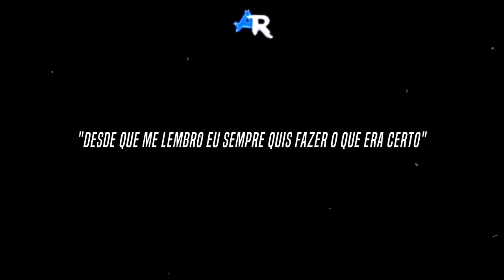Rap - Thor, Capitão América e Homem de Ferro 『 Ultimato 』 |Nossa chance| AniRap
▶ Compartilhe

🔼 Contato Profissional 🔽

🔼Créditos🔽

▶ Voz: AniRap
▶ Letra: AniRap
▶ Mixagem: AniRap
▶ Edição: Orion Black & Naka Produck

🔼Letra🔽

Ninguém me culpa, mas mesmo assim eu me
sinto culpado

Pois mesmo sendo um Deus temido eu me senti tão
incapaz

Jurei que você pagaria com a vida pelos seus atos

Só que por meu erro perdemos e agora é tarde de
mais

Anos passaram mas ninguém jamais retornou

E agora me dá esperança de alterar o presente?

Banner saiba que eu estou bem, olha como estou

Mas nunca mais cite o nome dele na minha frente!
(Thanos)

Se é possível mudar, então eu vou tentar

Está na hora, dessa vez eu não irei falhar

Acredite   eu não errarei como naquela hora

Thanos...

Foi na cabeça agora!

Perder tudo que eu mais amava gerou essa
revolta

Ficar sentado e aceitar não trás ninguém de
volta

E a nossa chance de vingar quem veio a padecer

Nós venceremos pois não temos mais nada a
perder

Varias realidades

Mas somente uma chance

Uma oportunidade

De voltar ao que era antes

Pelo que fizeram a todos juro morrerão
Thanos...

Eu sou o Deus do Trovão!

(Capitão america)

Sempre fui rebaixado, taxado de incapaz
Eu nasci em tempo de guerra sonhando com a paz

Mas isso é passado, eu vivo no presente

Mas meu presente virou pó bem na minha frente

Lutamos sem parar, eu era o capitão
Mas ao perder cada guerreiro eu me vi sem chão

Perdemos tudo e o nosso mundo se tornou um
inferno

Peço pra todos superarem mas eu não supero

Então me derrube e acabe com tudo mas mesmo
assim eu levanto de novo

Será sua nave contra o meu escudo, eu posso
fazer isso o dia todo

De novo e de novo eu vou levantar, eu devo isso a
todos que não estão aqui

Essa guerra só acaba quando o capitão cair!

Então pode vir Thanos, pois vinga-los espero.

Ninguém vai desistir por cada guerreiro distante

Meu coração me tornou digno de erguer o martelo

Então agora se prepare...

VINGADORES AVANTE!

revolta

volta

perder

Varias realidades

Uma oportunidade

A minha força está na alma e não na minha genética
Thanos...

Eu sou o Capitão América

Ficar a deriva do espaço não é tão ruim...

Até porque parte da jornada sempre é o fim...

Quando eu fechar os meus olhos só você vou ver

Acredite Senhorita Potts é sempre você

"Eu não conseguir impedi-lo e perdi o garoto"

"Ele acreditou em mim e eu o deixei morrer"

"Eu falei que iamos perder tudo durante esse
jogo"

"E quando eu perdi a guerra onde tava você?
(Rogers)"

É uma nova chance, nós iremos tentar...

Pois dessa vez eu tenho muita coisa a perder

Você tirou tudo de mim e agora agora eu vim
cobrar

Thanos...

"Minha maldição é você!"

São 14 milhôes de chances,em só em 1 vencemos

Eu tenho somente uma chance de fazer o certo

Pela minha filha, o garoto e todos que perdemos

Você é inevitável...

E eu sou o Homem de Ferro!

Varias realidades

Uma oportunidade

Não vamos aceitar calados todas essas dores

Thanos...

Nós somos os vingadores!

🔼Tag🔽